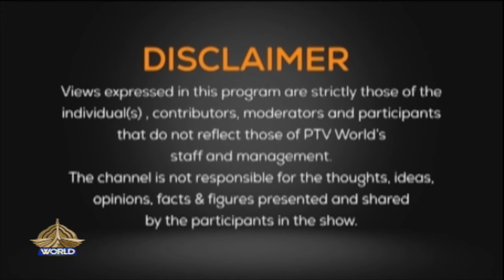FORESIGHT PAKISTAN SHIP BUILDING INDUSTRY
PAKISTAN SHIP BUILDING INDUSTRY
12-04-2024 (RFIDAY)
FORESIGHT  EP 73

Host: Faisal Raza Khan
Participants: VICE ADMIRAL (R) AHMED SAEED, REAR ADMIRAL (R) MOAZZAM ILYAS, TANVEER SULTAN AWAN
Producer: Ahmad Khan
Social Media Coordinator: Shehla Bano
Under the guidance: Incharge PTV World, Muhammad Ilyas Khan